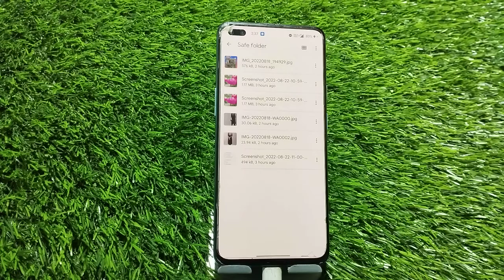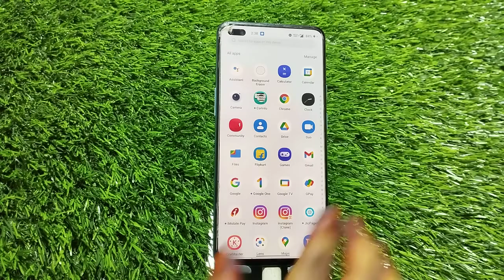How to unhide photo and video in Oneplus 10T, photo on hide kaise karen ine Oneplus 10T,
Photo_unhide Oneplus 10T